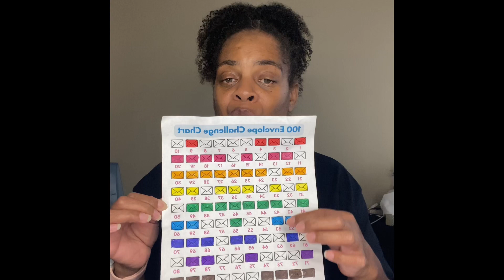100 Envelope Money Challenge, week 31 stuffing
I'm stuffing for week 31 the 2 envelopes, were 82 and 49 making it a total of $131 in which I stuffed today.
Total saved so far is $2,845 I pulled two more envelopes for this upcoming week in which I pulled 7 and 76 which will be $83 that I will stuff on next video. END GOAL will be $5,050
If you would like to join or have questions just let me know…let’s save some money🤑

Guess how YOUNG I will be on my birthday next year?